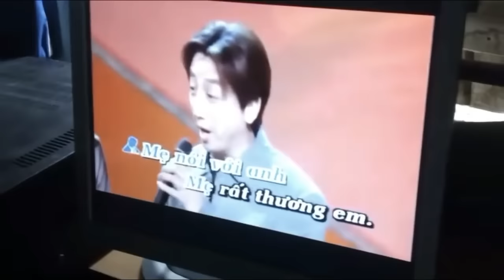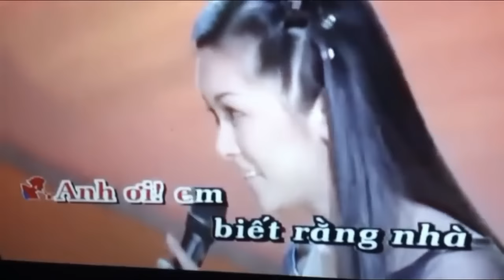Đính Ước - Quang Xồm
ĐÍNH ƯỚC
Trình bày: Quang Xồm